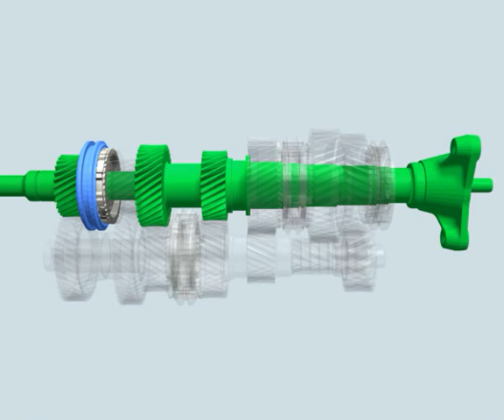Şanzımanda Hız Oluşumu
5. hız dişlisinin kavraşması (5th speed gear engagement)